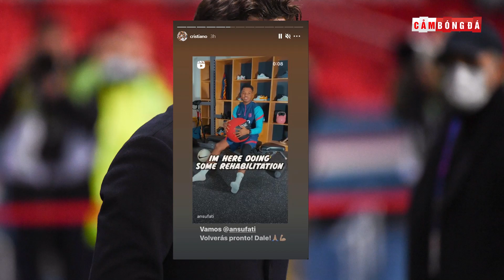Điểm tin 90+ ngày 4/3 | Ronaldo gửi lời động viên Fati; Hà Nội sa thải HLV Chu Đình Nghiêm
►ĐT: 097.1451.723